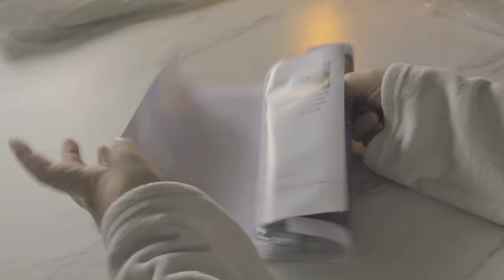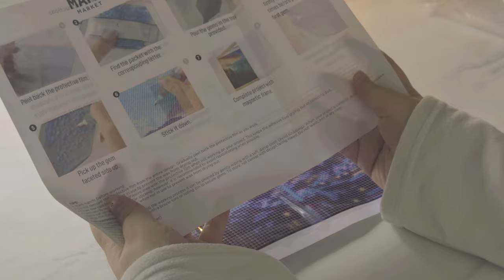☁️This took me a whole week! but its worth it! | ASMR Starry Night Diamond Painting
☁️ open me ☁️

I hope this video will bring you some inner peace and good sleep!

☁️Products☁️:

☁️☁️☁️☁️☁️Starry Night with Frame Diamond Art Kit by Make Market®    ☁️☁️☁️☁️☁️